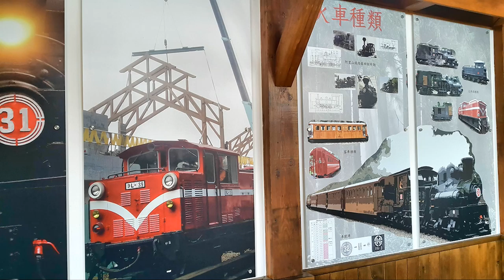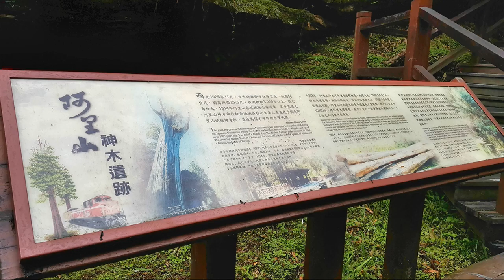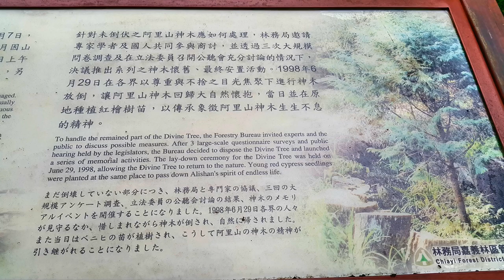阿里山森林小火車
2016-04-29 嘉義縣阿里山 森林小火車漫遊。